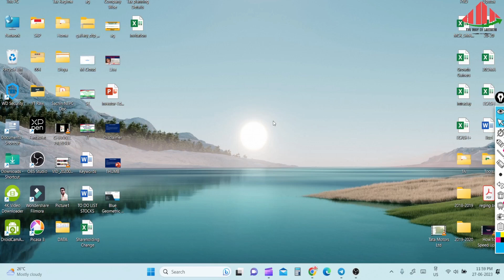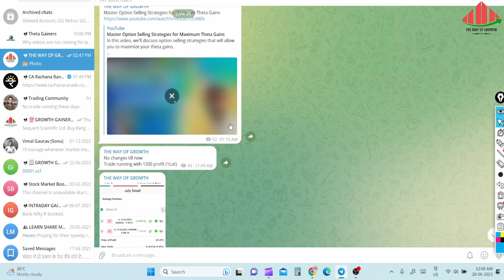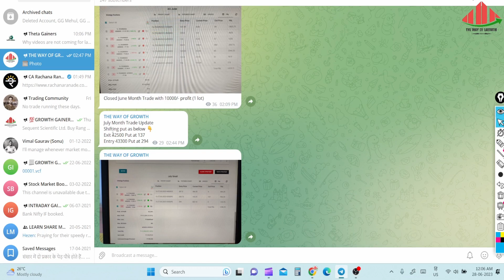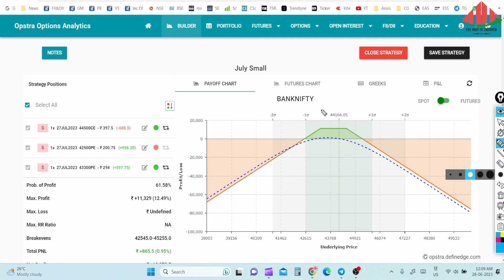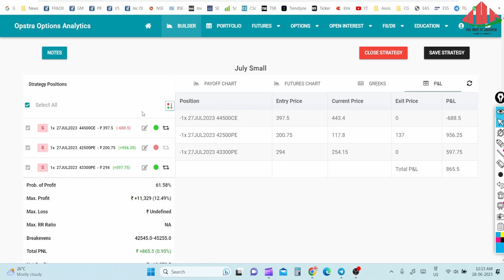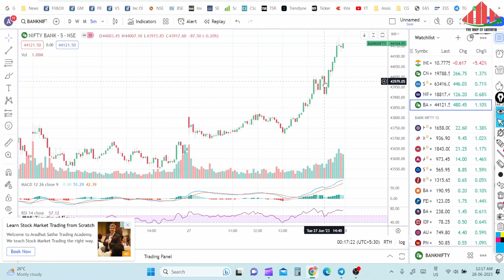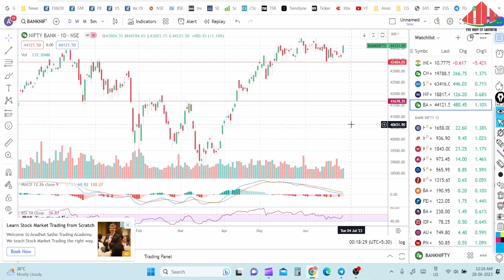Mastering Tomorrow's Nifty Prediction with Bank Nifty Analysis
Nifty Prediction for Tomorrow and Bank Nifty Analysis
nifty prediction
nifty tomorrow
bank nifty tomorrow prediction
nifty analysis